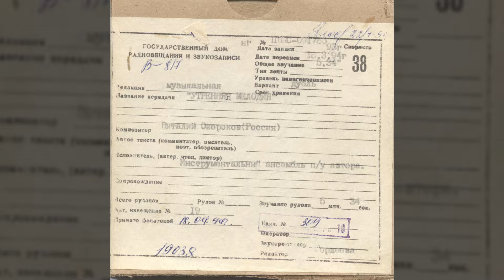Инструментальный ансамбль п/у Виталия Окорокова - Утренняя мелодия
Код ГДРЗ: ПВКС-091788
Исполнитель: Инструментальный ансамбль
Композитор: Виталий Окороков
Дирижёр: Виталий Окороков
Дата записи: 1993
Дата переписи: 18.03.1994